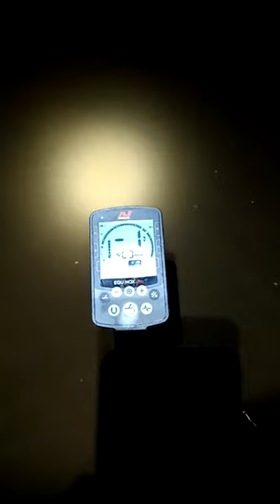detectando Playa encontramos 2 anillos de plata 💍